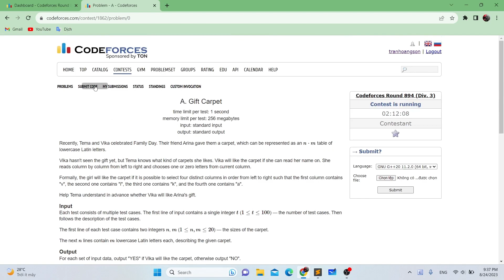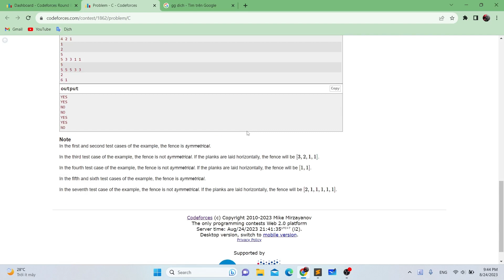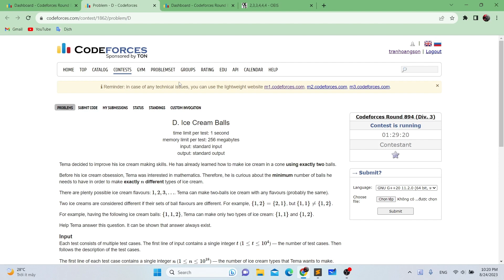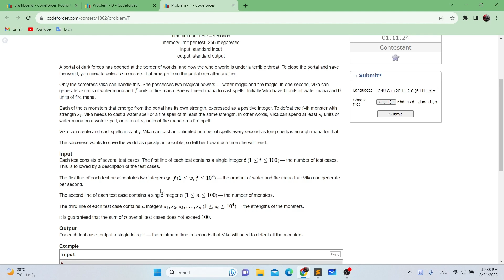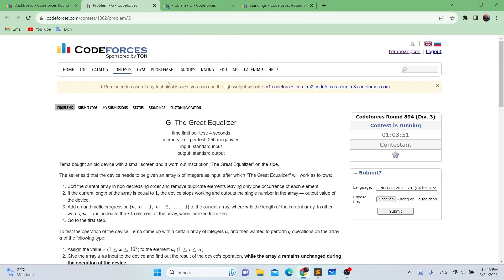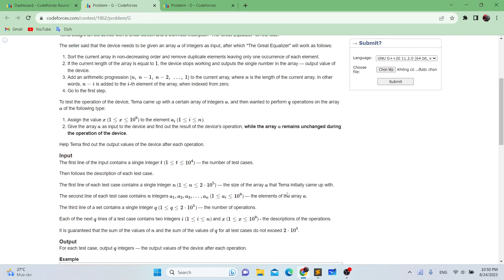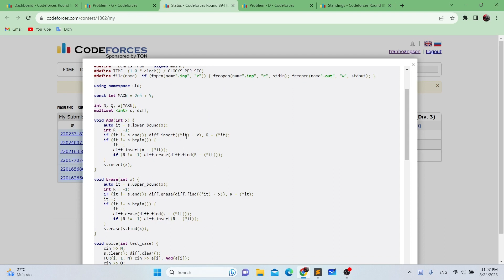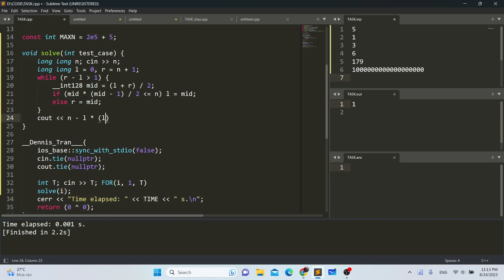[Codeforces] Full solve Div3 nhưng tôi vẫn hóa chúa hmề =))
Trên đây là toàn bộ quá trình làm contest Div3 Round 894 của mình.